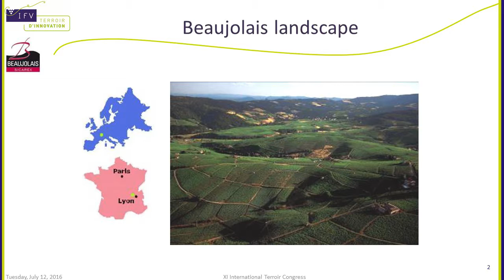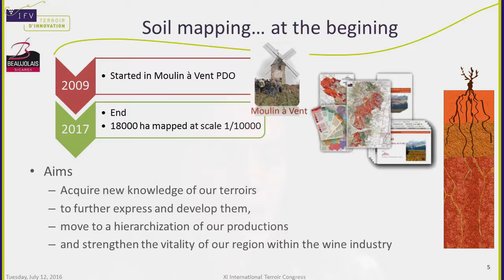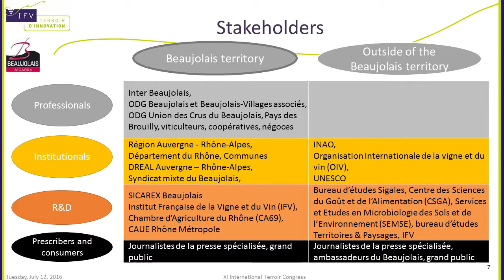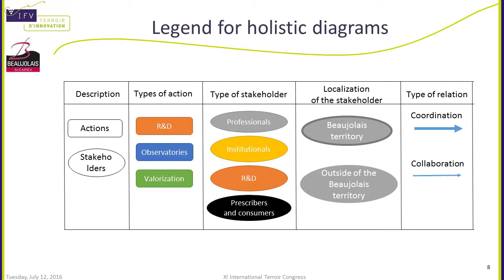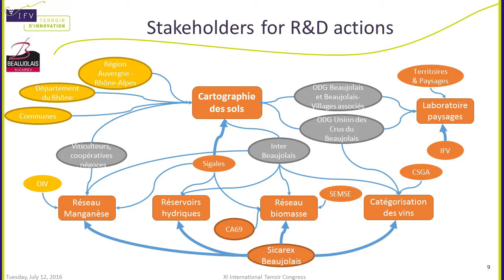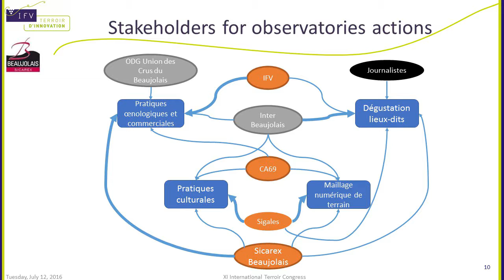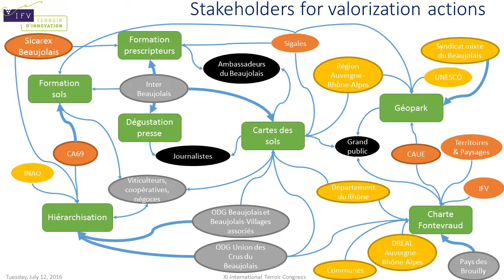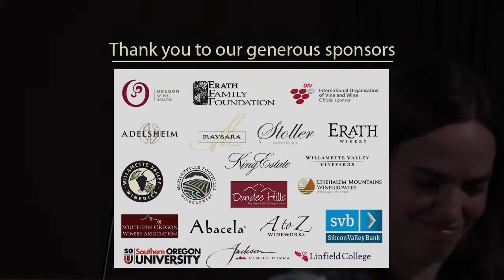Holistic Representation of Pluridisciplinary Dynamic Following the Mapping of Beaujolais Soils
Carole Honore-Chedozeau (SICAREX Beaujolais) presents on behalf of primary author Valerie Lempereur and team including Honore-Chedozeau, Bertrand Chatelet and Jean-Yves Cahurel. Lempereur, Chatelet and Cahurel are on faculty at Institut Francais del a Vigne et du Vin. This was a presentation at the 11th International Terroir Institute, July 12, 2016 in the Willamette Valley of Oregon. Link to Honore-Chedozeau's presentation as a .pdf